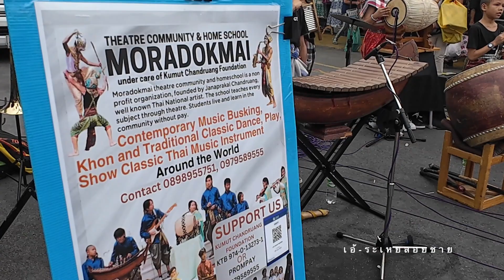เอ้ระเหยลอยชาย EP.2579 / ทำไมต้องเธอ วงมรดกใหม่ “ผลิใบ” แสดงสด ตลาดนัดจตุจักร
เพลงทำไมต้องเธอ การแสดงของนักเรียนละครมรดกใหม่ วง “ผลิใบ”
ณ ตลาดนัดจตุจักร วันที่ 23 ธันวาคม พ.ศ.2536